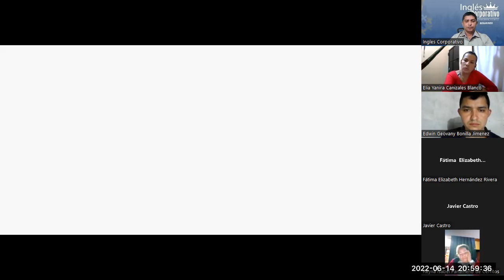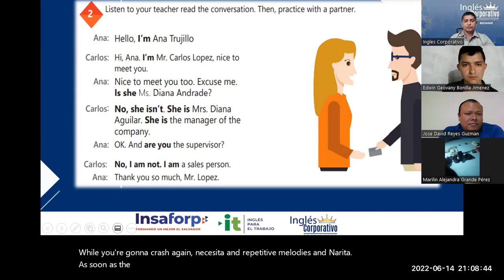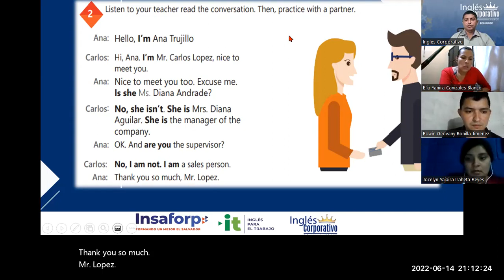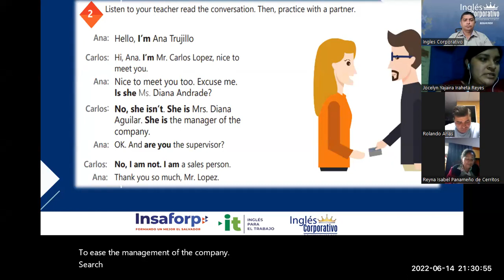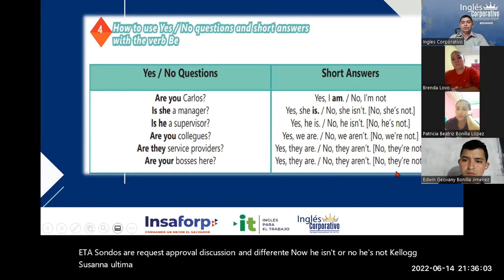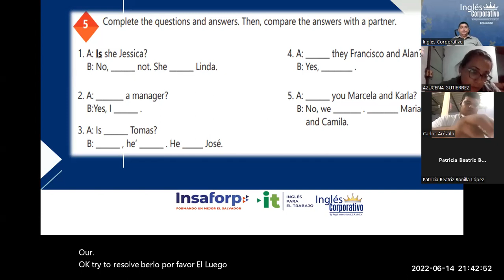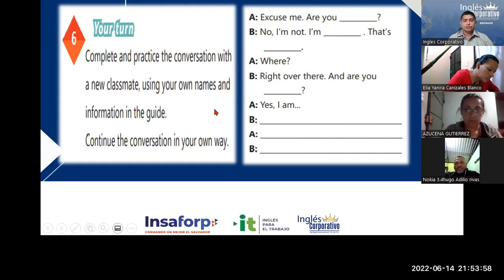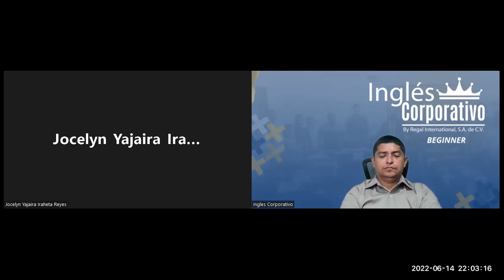Ingles Corporativo-14-06-2022. Yes/no questions and short answers. Part II